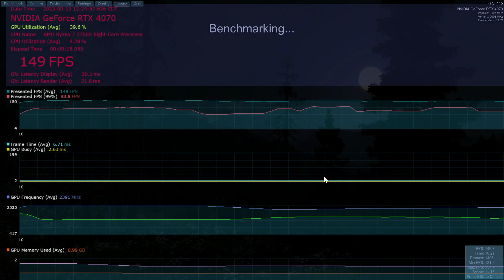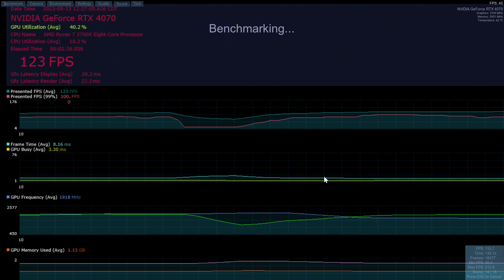PresentMon 2 Valley - Galax RTX 4070 EX Gamer White - Ryzen 2700X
This is a capture of PresentMon (2) running on a Valley test using a Galax RTX 4070 EX Gamer
The video was captured in September of 2023 and uploaded on September 13, 2023 but never published.
The capture was done using an external device so the only extra load is from a second monitor duplication (which can be statistically insignificant).